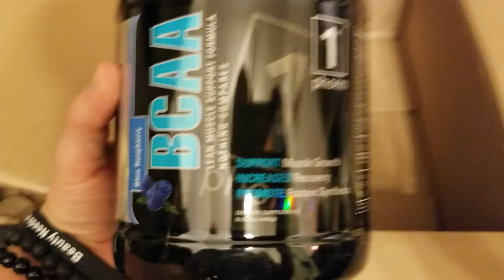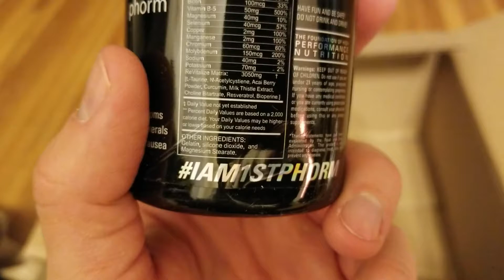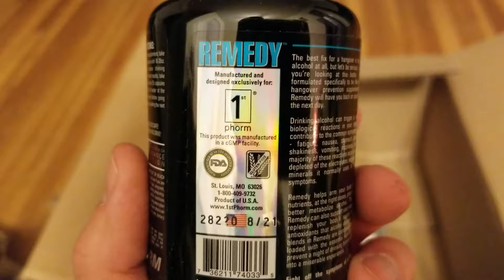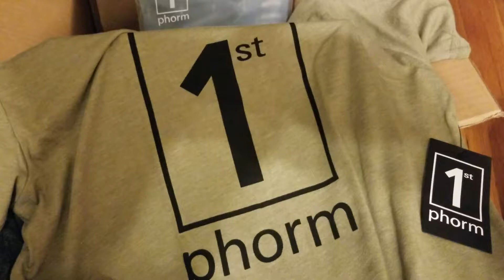New Supps!!!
Got my new supps from 1st Phorm. Really excited to try them out. Plus, a bonus mystery gift! Thanks 1stphorm.com